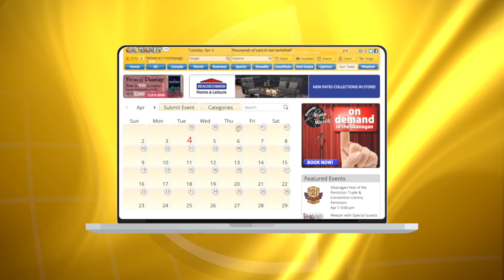The Northern Pikes in Kelowna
The Canadian group did a special show celebrating Canada's 150th.